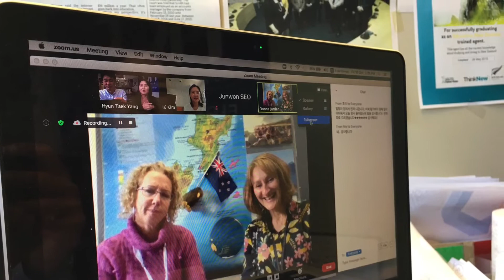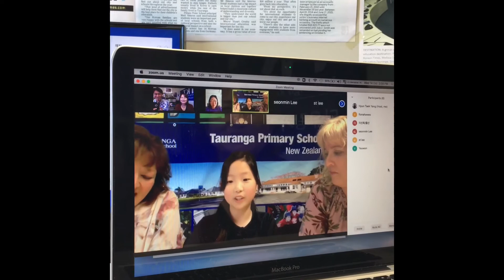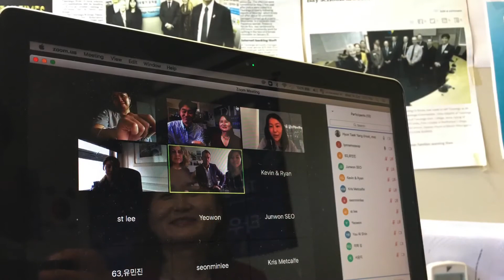뉴질랜드 타우랑가 유학원 - 온라인 유학 상담회 잘 마쳤어요.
타우랑가유학원으로 유학 상담은 카톡 아이디 nztga .
올해는 한국 방문 대신에  온라인 줌으로 각 학교별 선생님들과 만나는 상담 시간 이었습니다.